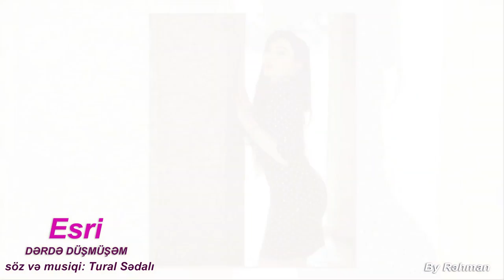Esri - Derde Dusmusem 2020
Aygün Ağayeva  Youtube kanlına xoş gəlmisiniz

Youtube kanal idarəçisi : Pervin Sedalı

DİQQƏT! Kopyalamaq qəti qadağandır. Aygün Ağayeva  kanalında yayımlanan mahnı və videolar  © "Unıversal Vorld Tv"  tərəfindən qorunur.